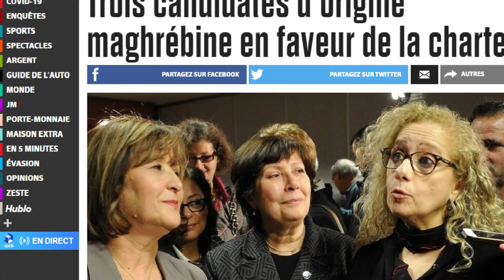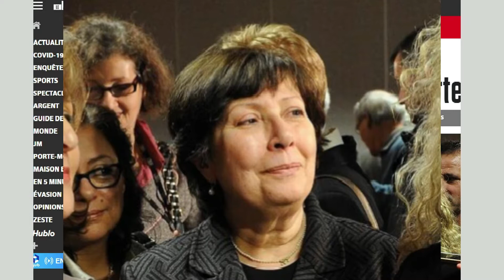Yasmina Chouakri, une femme battante qui a surmonté ses peurs et pu se faire une place au Québec !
Je vous invite à découvrir le parcours inspirant de Madame Yasmina Chouakri, une femme battante qui a réussi à surmonter ses peurs et se faire une place au Québec.